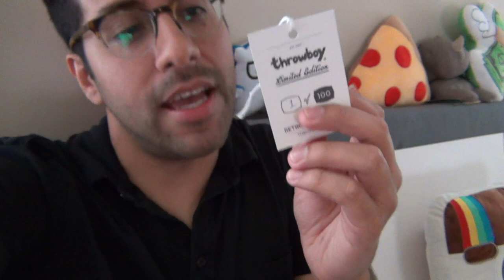Limited Edition Retro Cam Pillow - Throwboy Vlogs 036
Pre-order the Retro Cam Pillow (Before May 2nd)

Today we launched the Limited Edition Retro Cam Pillow. In my new plan to release new pillows quicker and ensure it's something my customers want, the Retro Cam Pillow must reach 100 pre-orders in order for us to make 100 pillows (Kickstarter style). It's off to an awesome start! Each hang tag is hand numbered (1/100) and signed by me to give that extra personal touch. And once they're sold we won't make them again.

All music produced by Roberto Hoyos